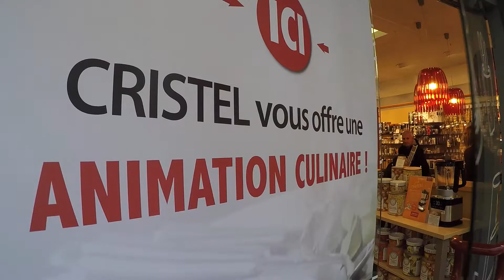Démonstration culinaire CRISTEL - Ambiance et Styles Quimper